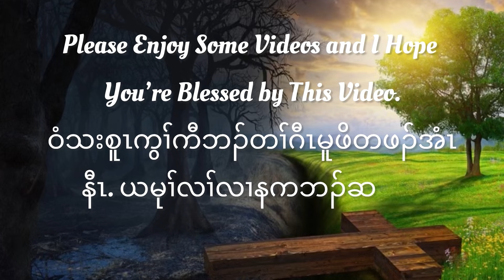Day- 312 ( Know The Truth! ) John 8:32 God Bless You🙏 Hallelujah 11/07/2024